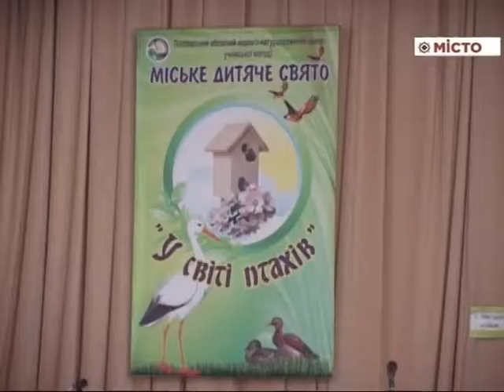ПНПУ – міське свято птахів